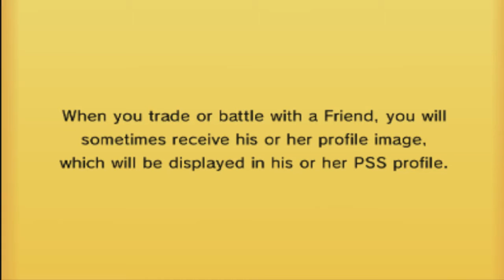[ORAS] Wifi Battle VS @JJDHernadez when HAX isn't a factor Pokemon Omega Ruby & Alpha Sapphire